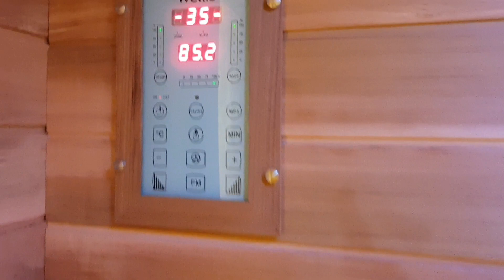Relax-Cottage Venus Suite Prüm Verbringe eine Traum Nacht in der Eifel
Die Venus Suite liegt mitten im Herzen der Schnee-Eifel, in der wunderschönen frühmittelalterlichen Karolingerstadt Prüm.
Im Jahre 721 gegründet und heute als Luft -und Waldkurort bekannt, erfreut sich das gemütliche Eifelstädtchen nicht zuletzt wegen der berühmten Basilika, in der die Sandalen Jesu lagern, die die Stadtmitte ziert, großer Bekanntheit, sondern auch wegen den zahlreichen umliegenden Sehenswürdigkeiten und Freizeitangeboten, wie den weltberühmten Wanderwegen und nicht zuletzt auch durch die sehr attraktiven Skigebiete, die gerade in den Wintermonaten Besucher aus den nahegelegenen angrenzenden Nachbarländern Luxemburg, Belgien und den Niederlanden, in das dann meist verschneite Städtchen locken.
Zentral und gleichzeitig sehr ruhig gelegen bietet die Venus Suite eine angenehme Privatsphäre; besticht durch ihren zeitgemäßen, modernen Einrichtungsstil, ihr warmes Ambiente, gepaart mit typisch Eifeler Einflüssen, in der Sie ihren gemeinsamen Aufenthalt genießen und in gemütlicher Atmosphäre entspannen können.
Nach Eintritt in die Venus Suite können Sie im Eingangsbereich unter güldener Decke nicht nur direkt Ihre Jacken und Taschen, sondern auch Ihren Alltag ablegen, um sich dann gemeinsam im offenen Wohnbereich mit klassisch-puristischer Küche, mit angrenzendem Ess- und Wohnbereich, mit großem bequemen Ledersofa und TV, Ihrer gemeinsamen Zeit hinzugeben. Nun haben Sie die Wahl, Sie können sich dort einkuscheln oder im danebengelegenen Schlafzimmer mit eingebauter Infrarotkabine intime Stunden zu zweit verbringen. Nobel und freigiebig, wie die Venus von Willendorf Figur im Garten, dürfen Sie auch hier ihre alleinige Zweisamkeit genießen und bei romantischem Ambiente im Außenbereich und Whirlpool die Welt um sich herum vergessen.
Nur wenige Gehminuten von der Venus Suite entfernt, haben Sie die Möglichkeit, sich dem Flair des neugestalteten Stadtkerns hinzugeben, und sich von den ansässigen Gastronomen und deren traditioneller Eifelküche verwöhnen zu lassen. Auch das angrenzende Waldgebiet ist gut und schnell zu Fuß erreichbar und lädt zu einem idyllischen Spaziergang mit Ihrer Begleitung ein. Ausgehbereit machen Sie sich im großzügigen Badezimmer mit begehbarer Raindance-Dusche für 2 Personen.